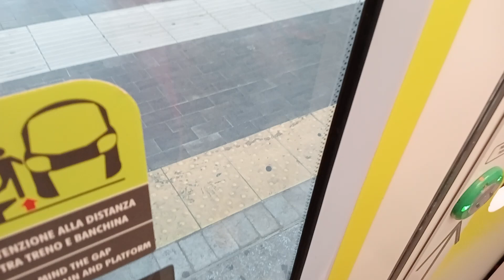aldo arrivato alla staz centrale di Milano